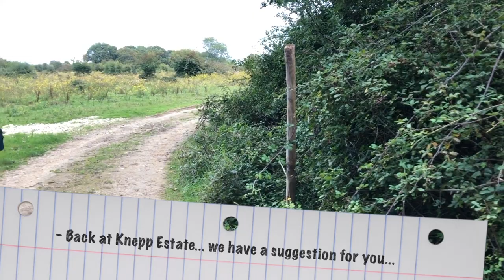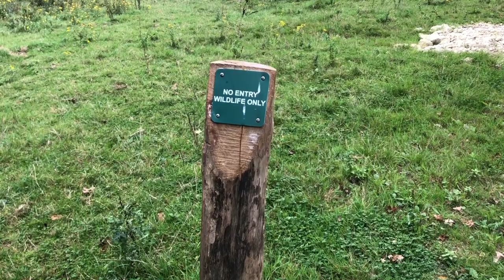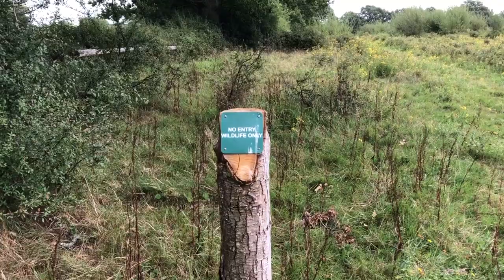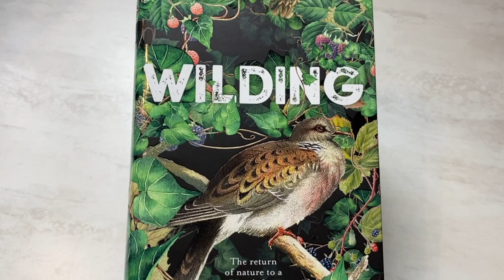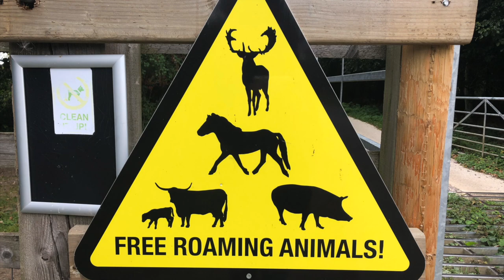Visit to Knepp Estate & Conversations with Wild Longhorn Cattle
If you've read Isabella Tree's fabulous book, WILDING, then you already know about Knepp Estate and it's 3500 acre wilding project. My hubby Ian and I visited in Sept 2019 and fell in love with the wild English Longhorn cattle. We also had some interesting conversations with locals who are still upset about the shift from conventional dairy farm to wildland project. Come join us for a tour...